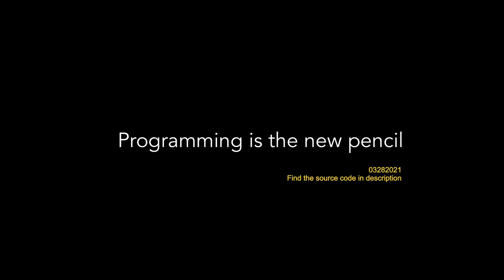Generative Design in Grasshopper, The Maxima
I make one sketch per week using programming in the Grasshopper environment. Check them out and leave your suggestions to improve the code or the video in comments below thank you!

To view the original script and tutorial, I have them stored in my github download the grasshopper file, and change in your own wish.

The music is created by my friend Kenji a great musician based in NYC, check out his music at shorturl.at/msuEM